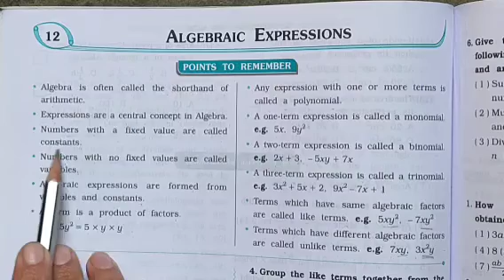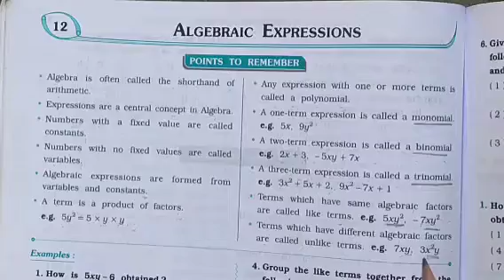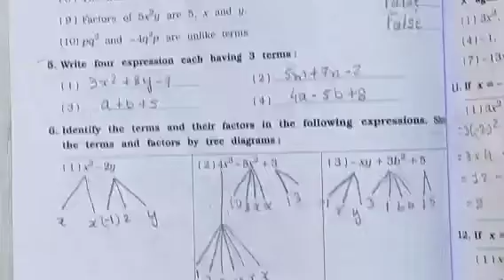STD :- 7 || Maths || By Khusbu Miss || Upasana vidhyalay || 19/1/22